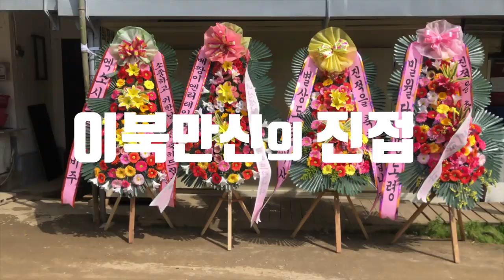2019 천신제자 눈꽃마녀의 진접 ｜제1부｜ [신엑소시스트 눈꽃마녀]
⊙진접 : 만신이 자신의 성수에게 감사한 마음으로 올리는 성수대접

멋진 전통 이북결례를 지켜나가는 마녀쌤의 진접영상입니다
마녀쌤과 신가족분들이 함께하는 진접굿의 대장정!

※ 3편으로 구성되어있으니 많은 시청바랍니다 ^^
1편 일월맞이 시작~
2편 군웅거리 시작~
3편 작두거리 시작~

눈꽃마녀 _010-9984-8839 한남동 서울
천연화_ 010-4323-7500 전라도 광주
일월정사_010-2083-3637 경상도 양산